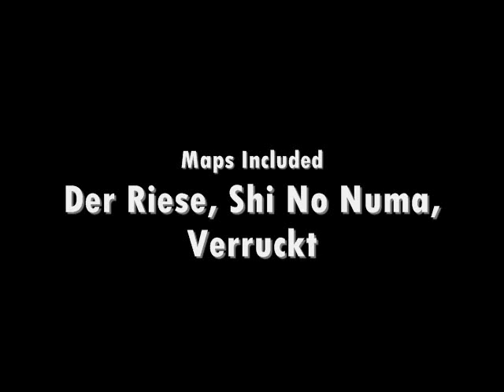** Elena Siegman - The One (Full Version) MV **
** Elena Siegman The One READ DISCRIPTION FOR LYRICS **

The Shi No Numa Theme Song and the Verruckt Ending Song

The Theme song for Map Pack 2, I Highly Recommend that you purchase this map!

Lyrics

All my life I've been debating
All the crows they sit there waiting
Wondering what I'm going to eat
Until I have it I can't breathe

I only see you on the floor
Your hearts not beating anymore
My lust for you it cannot wait
Your skin it tastes like chocolate

Staring blankly at the sun
Waiting for my time to come
Your happy life it makes me sick
All the screaming sounds like music

Losing all my holy dreams
Someone tell me what they mean
There's a iron smell of blood in the air
But I can't find it anywhere

I've been waiting for someone to find me
And become a part of me (A part of...)
To come here
And kill me
And set me free
I've been waiting for the one

Blood's flavor is so metallic
It's smell makes me go phrenetic
Textures that I find in you is a thick vicious glue
Some nights I become so clean
With all I touch and all I see
There's an iron smell of blood in the air
and now I see it everywhere

And become a part of me (A part of me...)
To come here
And kill me
And set me free (Oh)

I've been waiting for you to
Come here
And kill me (Oh)